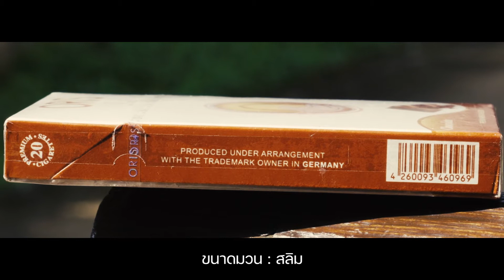บุหรี่ Oris Chocolate Slims โอริส ช็อคโกแลต มวนสลิม สัญชาติเยอรมัน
บุหรี่ Oris Chocolate Slim
มวนสลิม

บุหรี่เกรด Premium มาพร้อมกลิ่นหอมของช็อคโกแลต ตัวคนสูบจะได้กลิ่นของช็อคโกแลตนิดๆ เอาใจลูกค้าที่ชอบกลิ่นช็อคโกแลต

20 มวน/ซอง
สัญชาติ เยอรมัน
ทำความรู้จักกันให้มากกว่านี้ได้ที่นี่ไลน์@
หรือ ติดตามข่าวสารเพิ่มเติม